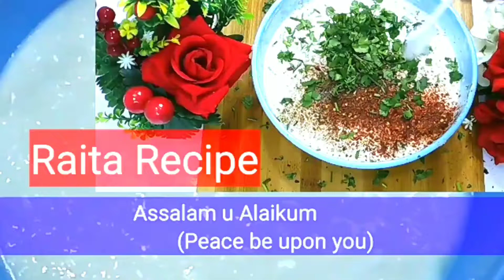Perfect Raita Recipe For Biryani,Pulao & Salan(Very Easy) || Sohail Foods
RAiTA :

   Raita is a Central Asian recipe,came here with the Mughal kings, while chutney is our indeginous recipe.
       The main difference between raita & chutney is that, that the ingredients of raita are half crushed while the ingredients of chutney are full crashed.

     Ingredients of this(raita)recipe :

         *  Half kilo yogurt(dahi)
         *. Half cup milk or Water
         *. 2 tbl spoon mayonnaise
         *   1  bunch of fresh coriander leaves
                                             (Sabz dhania)
         *  6 inches long reddish piece(Moli)
         *  1 thin Cucumber(keera)
         *  2 red Tomatoes
         *   5 green chillies(sabz mirich)
         *  2 tbl spoon black salt or white salt
         *. 2 tbl spoon black pepper(kali mrich)
         *  2  half crushed coriander seeds
                                            (Sabz dhania)

      For Garnishing :

             * 2 tbl spoon chat masala
             * 2 tble spoon chilli flakes(lal mirich)
             *. Handful of coriander leaves
                                            (Sabz dhania)

     ABOUT THiS CHANNEL ( Sohail Foods ) :

                (Peace be upon you):

               I'm SYED SOHAIL. In this channel (SOHAIL Foods) I will try to make unique & tasty dishes because I love 💕 COOKING & cooking is an art.Lets promote & enjoy this delicious art.

I am SYED SOHAIL

    From Mardan ( KPK-Pakistan )

   TOPIC COVERED :